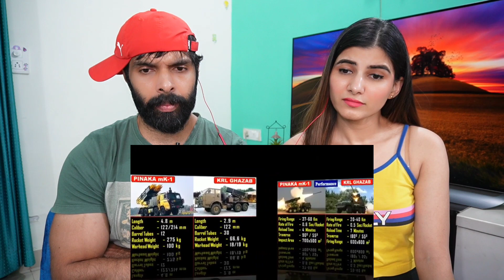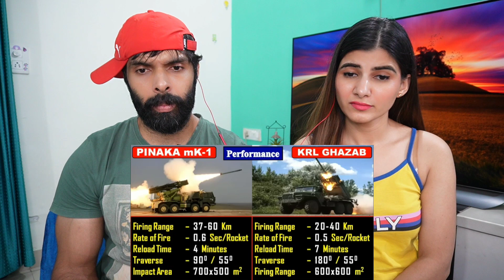भारतीय पिनाका के खिलाफ अज़रबैजान ने ख़रीदे पाकिस्तानी KRL Ghazab रॉकेट लॉन्चर्स | Pinaka vs KRL MRLS